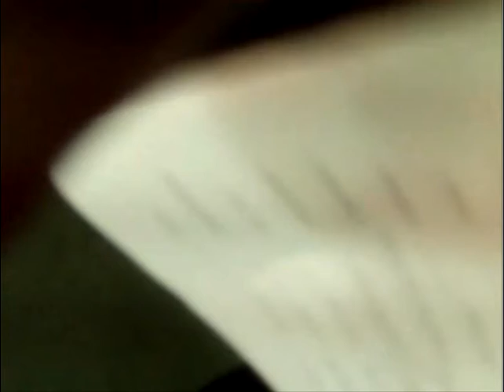Moonlight Sonata and duets with Liam & Jill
Italian Polka, Peter and the Wolf, Phantom of the Opera
Rachmaninoff , Prokofiev  Andrew  Lloyd  Weber
accidentally cut Bingo off